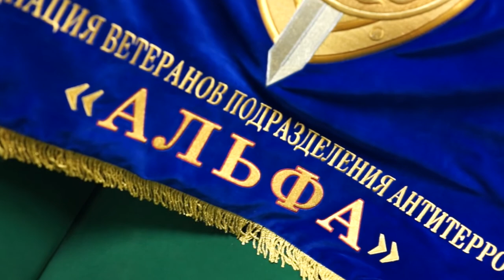ФЛАГ.РУ для «Ассоциация подразделений антитеррора Альфа». Москва, 2022 год. Вышивка.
Знамя вышивка Альфа ассоциация ветеранов ФСБ РФ.